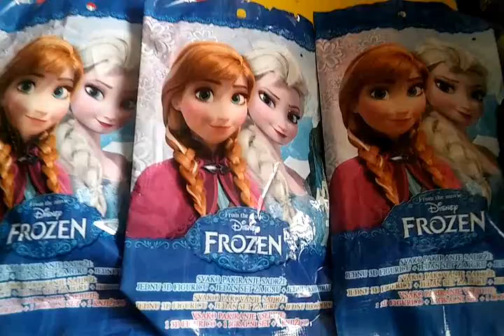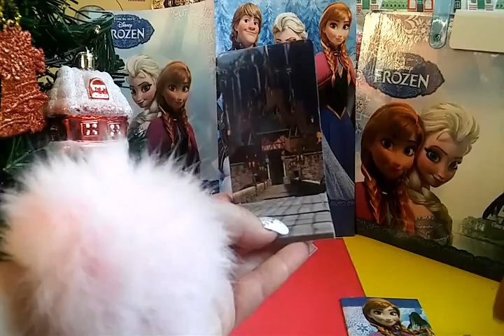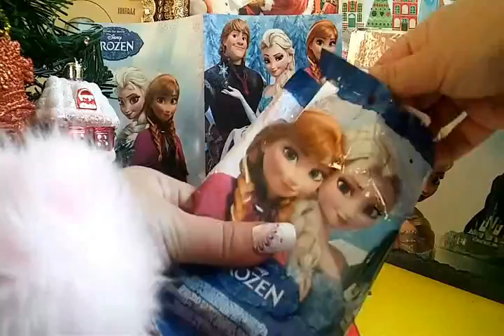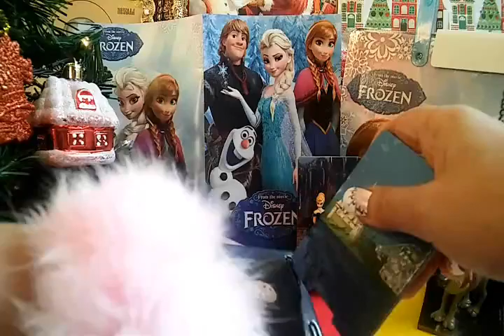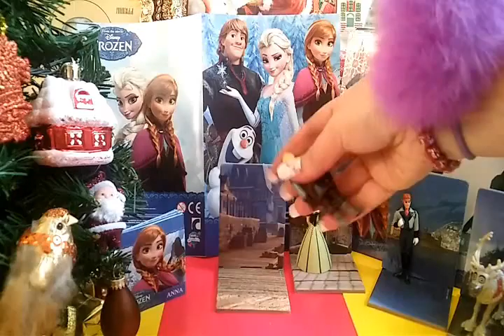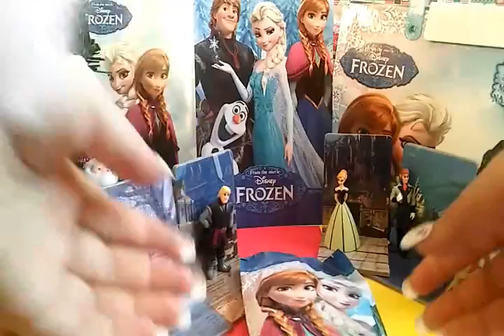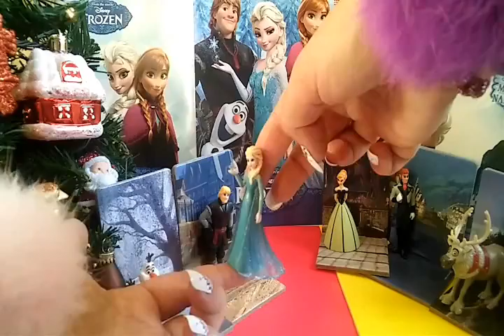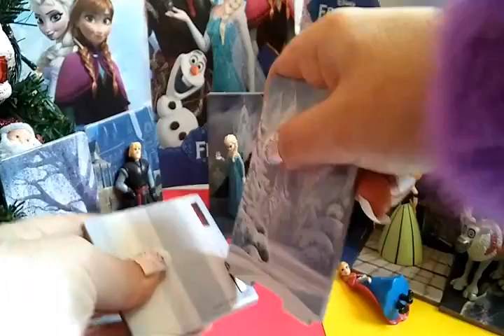Frozen Mini Figures - Elsa, Anna, Olaf, Kristoff, Sven, Hans フローズン 겨울 왕국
Disney Frozen Mini Figures - Elsa, Anna, Olaf, Kristoff, Sven, Hans